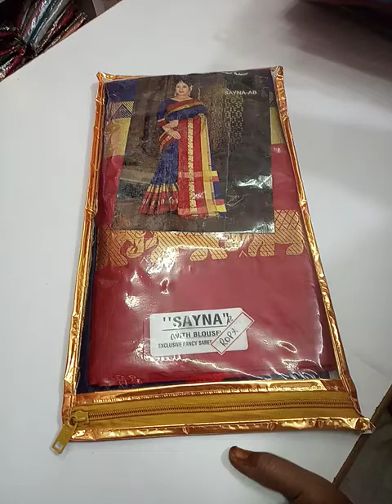Sakthi video-242 SAREES COLLECTION